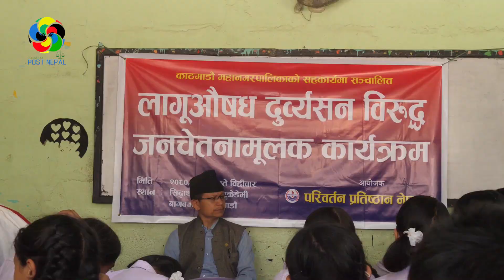लगूऔषध दुव्र्यसन विरुद्ध जनचेतनामूलक कार्यक्रम || परिवर्तन भट्टराई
This channel promotes historical places and places of cultural importance. It also contains videos related to music and entertainment. We also raise issues of social awareness and social justice. We are against of any form of discrimination and raise issues of caste discrimination and gender inequality with high importance. This channel also presents contents that help to promote tourism of Nepal.